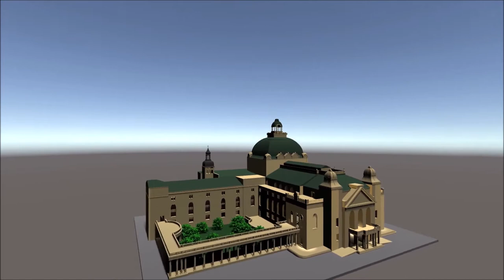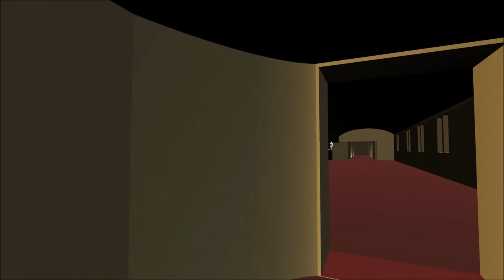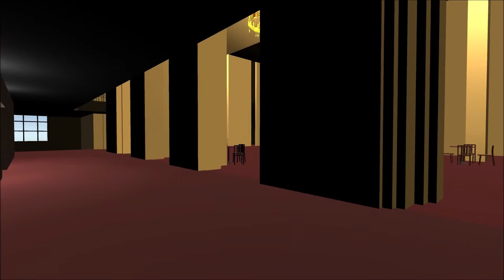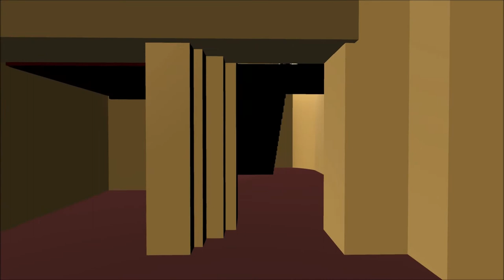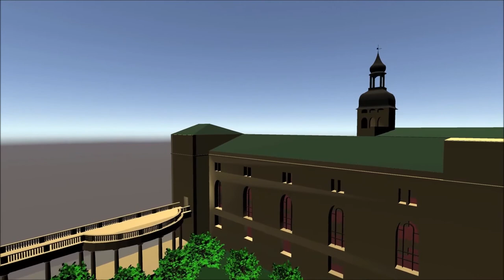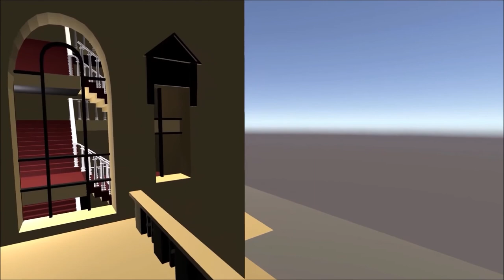Digital reconstruction of the former Schauspielhaus in Frankfurt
(c) by Robin Lakos, Gianna Zischka, Giuseppe Abrami and Alexander Mehler